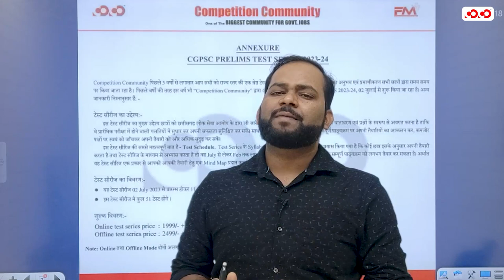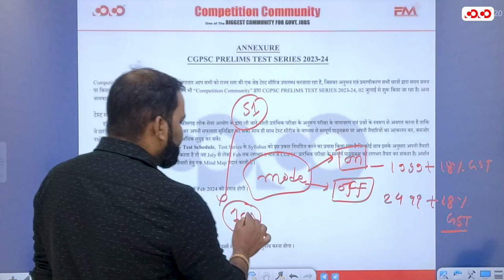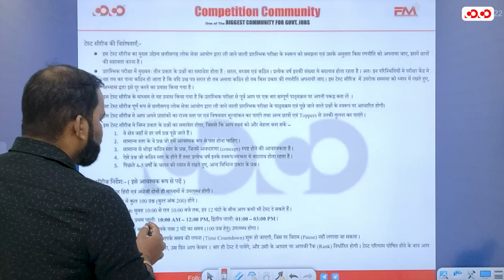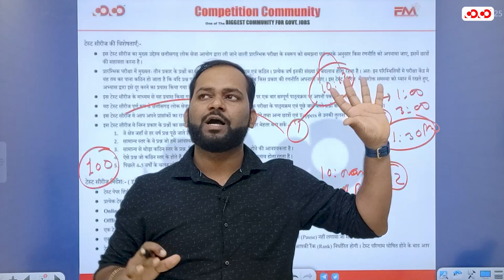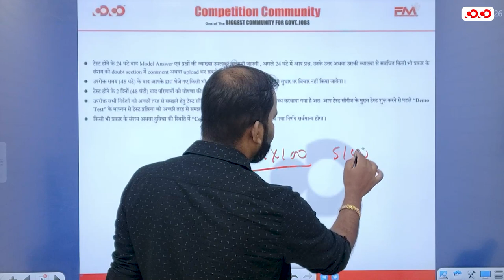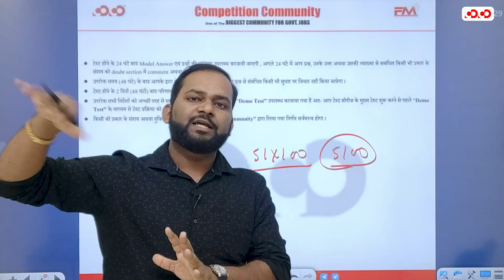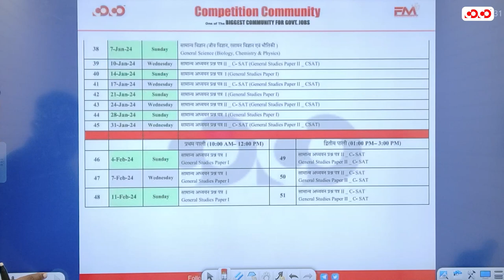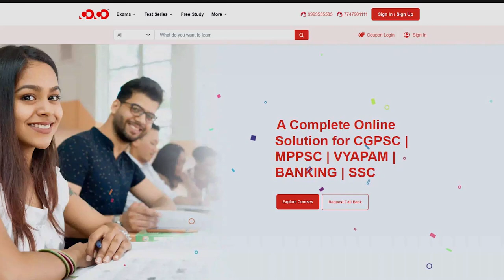छत्तीसगढ़ की प्रख्यात Test Series | Tarun Sir | Competition Community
Our Other YouTube Channel:
COCO UPSC: